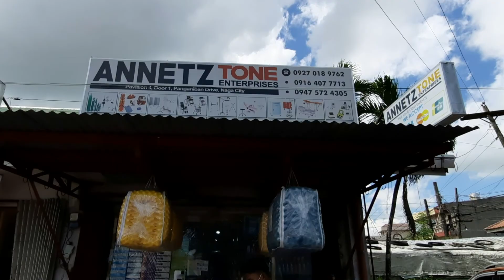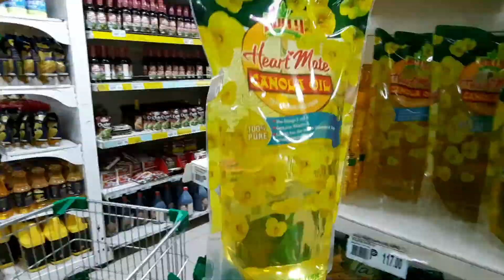Part 2 Ang panawagan ni Nanay Soling | with Uragon Hane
Napakabuti ng Diyos sa buhay ni nanay Soling. Bumuhos ang biyaya sakanyang tahanan. Salamat sir Adonis dahil ginamit ka ng Panginoon para pagpalain ang ibang tao Mabuhay kapo ang God bless to your family.

Sa mga gusto pa po magpaabot ng tulong kay nanay please contact po ng aking official fb page JR HOBBY.  salamat po